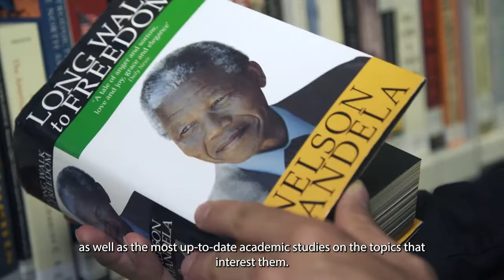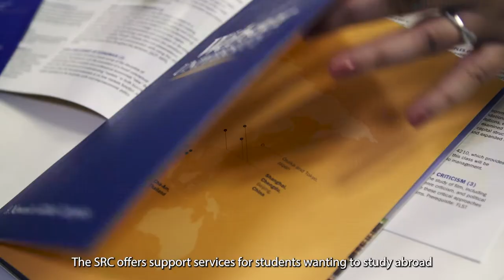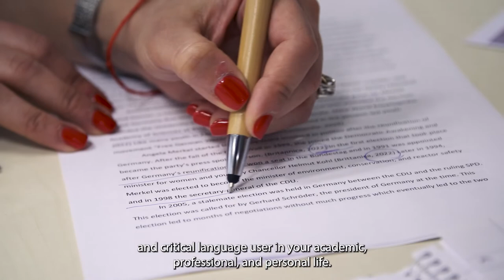Student Services at Webster Vienna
Student Services at Webster Vienna include Career Services, the Library and Learning Center, the Language center, the Student Resource Center and Student Counseling Services.

We are here to support you throughout your journey as a WVPU student!